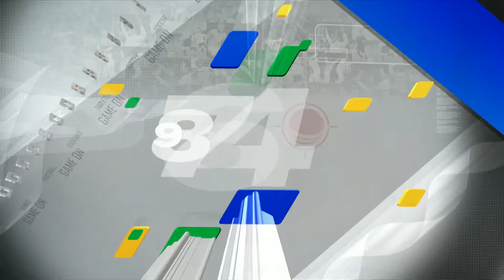Andre Olivier can only better a successful 2014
800m Athlete Andre Olivier sits down with Mahreen Chenia on Game ON! to chat about the year in competition